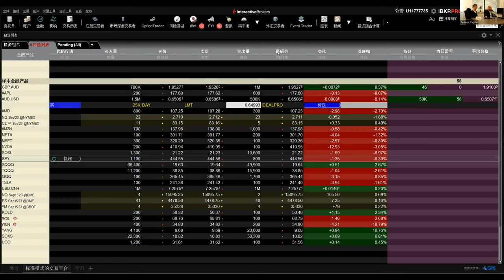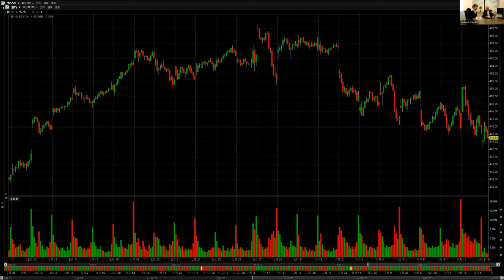唐炜臻 1% 庄家思想与实践 培训讲课第二课 怎么做到每星期1% 的回报